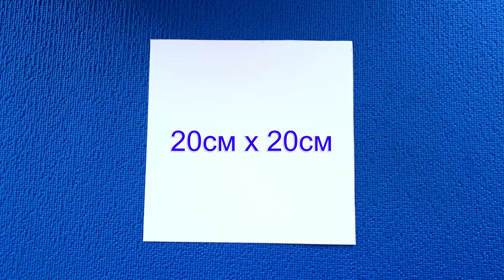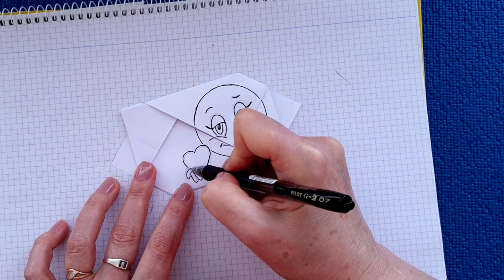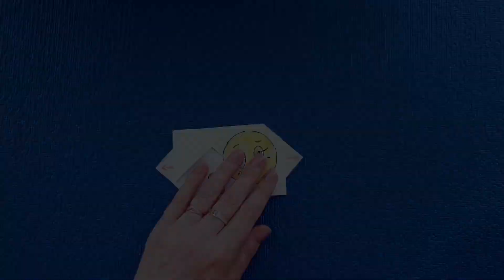Волшебный Подарок. Сюрприз на День СВ.ВАЛЕНТИНА. Поздравление- ВАЛЕНТИНКА. Открытка своими руками!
ADARA DIY
Оригами. Сюрприз на День СВ.ВАЛЕНТИНА. Оригинальное поздравление- ВАЛЕНТИНКА. ЛИСТ ФОРМАТА А-4